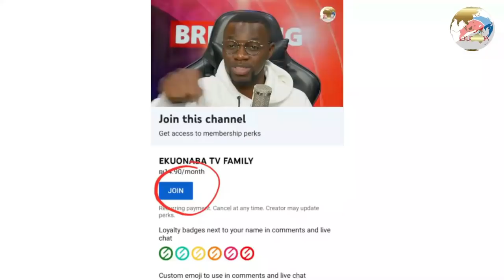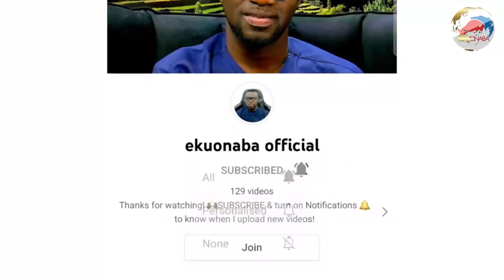Hopsen Adorye + Abeiku Santana fires Ogya Nyame & Spiritual Father calls for their arrest IGP act AS